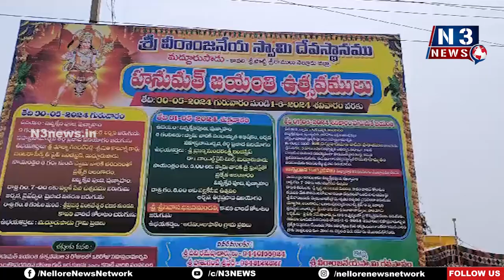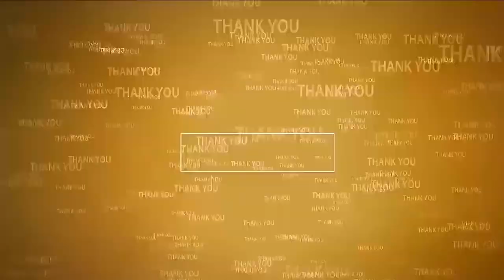జై.. హ‌నుమా.. జై..జై.. హ‌మ‌నుమా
- కావలి పట్టణంలో కిక్కిరిసిన ఆంజనేయస్వామి ఆలయాలు
- రెండో రోజూ కొనసాగిన హనుమత్ జయంతి వేడుకలు